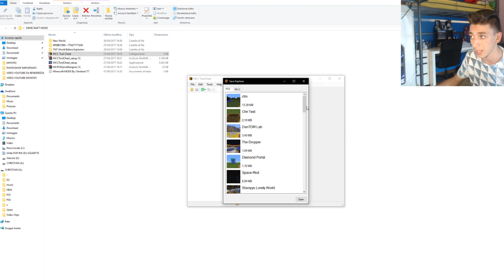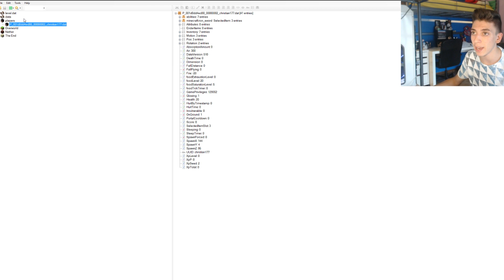HO LA DOPPIA MANO!! MODS MINECRAFT PS3/PS4 ITA - ANTEPRIMA DOPPIA SPADA MINECRAFT CONSOLE ITA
Oggi vi spiego come mettere la doppia mano su minecaft PS3 , utilizzando dei programmi moddati!

▼Programmazione Video▼

▼Account▼
●PsN: Christian177
●PsN GTA: Christian177_YT
●Steam: Christian177_YT